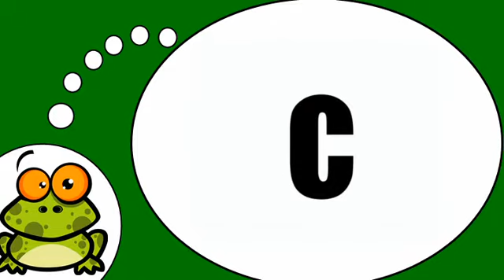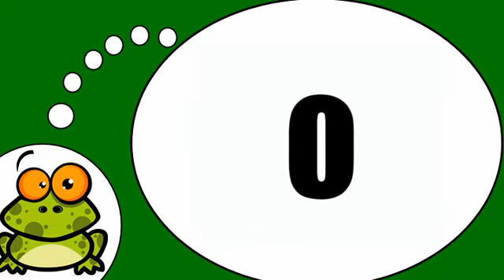Französisch mit mir = Lassen Sie uns die Französisch Alphabet sehen